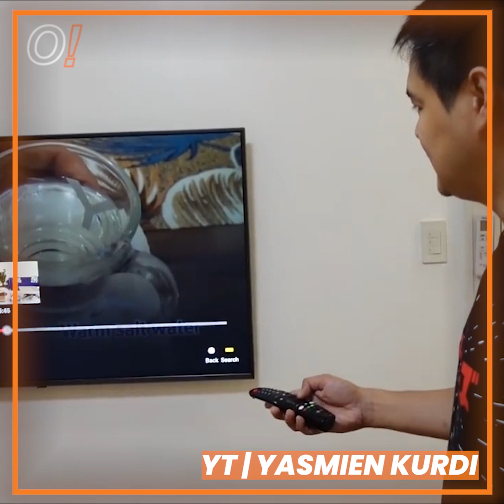Oomph! Cuts: PULLING AGAIN ANOTHER LOOSE TOOTH + SURPRISING AYESHA WITH HER NEW TOY! | Yasmien Kurdi